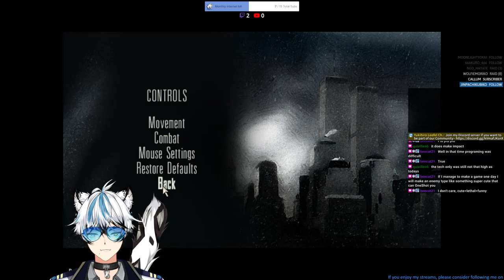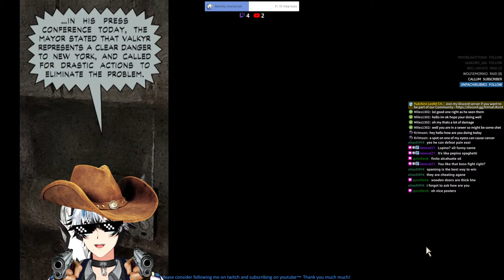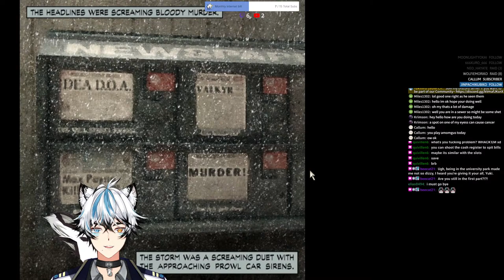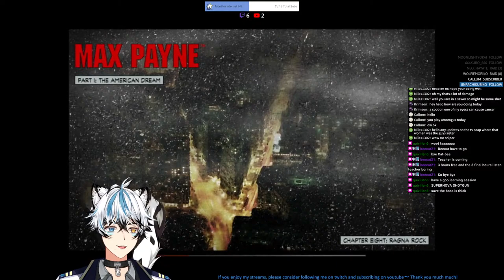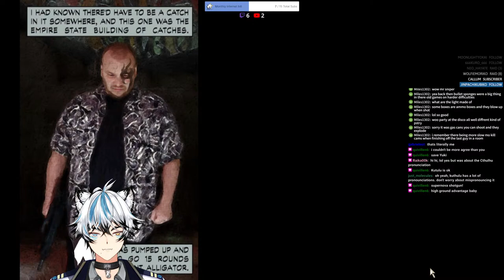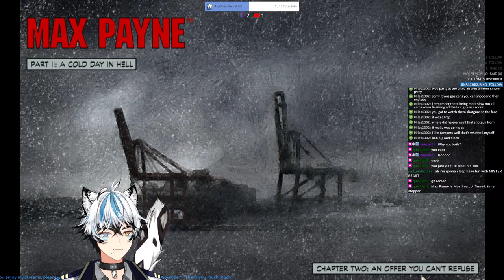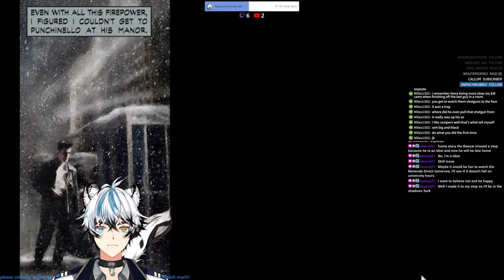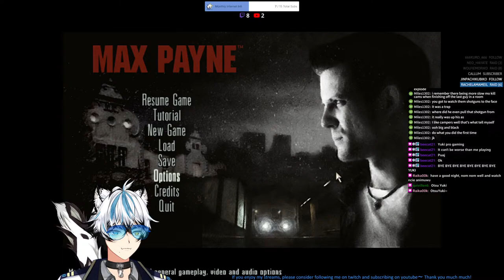【MAX PAYNE】DEAD ON ARRIVAL! So it seems this is yet another old gem of the past I need to play?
🐾 Chat rules~ 🐾
❄️ No controversial topics of any kind.
❄️ Be nice, respectful and chill to everyone.
❄️ Report and block obvious spammers and bots.
❄️ I will often ask for your opinions and help during games but until I do please do not start going bonkers with the backseating or spoil things unless I say you can.